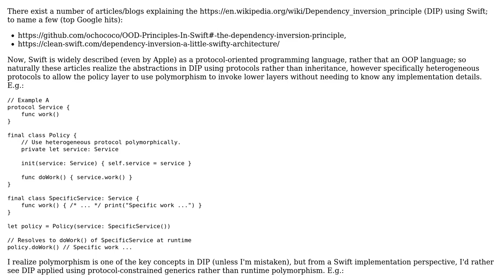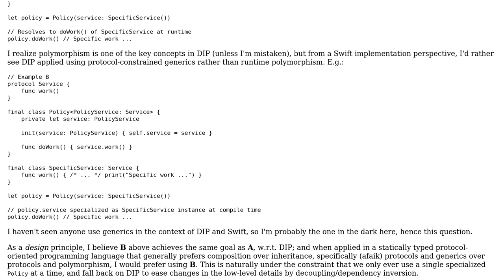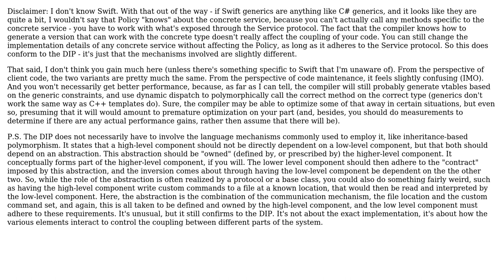Dependency Inversion Principle (Swift) - Applicable also without polymorphism? (Abstraction:...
Software Engineering: Dependency Inversion Principle (Swift) - Applicable also without polymorphism? (Abstraction: constrained generics)

With thanks & praise to God, and with thanks to the many people who have made this project possible! | Content (except music & images) licensed under CC BY-SA | Music | Images & others | With thanks to user Filip Milovanovic user dfrib and the Stack Exchange Network Trademarks are property of their respective owners. You are responsible for your own actions.